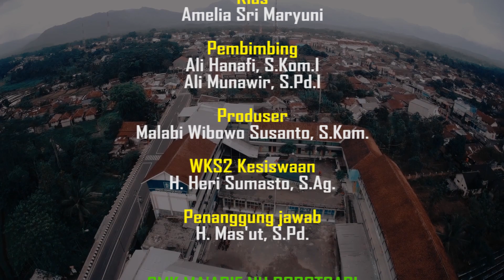CLS - Sholawat An Nahdliyah - Mundiarti - SMK Ma'arif NU Bobotsari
Dalam rangka mengikuti Lomba Cover Lagu Sholawat yang diselenggarakan oleh LP (Lembaga Pendidikan) Ma'arif PC NU Kabupaten Purbalingga Tahun 2021 dalam memperingati HARLAH LP MA'ARIF ke-92.

Pencipta : KH Hasan Abdul Wafi
Vokal : Mundiarti

Audio & Mixing : Rizki Budi Kurniawan, S.Kom.
Video : Ngabdul Latif
Penata Rias : Amelia Sri Maryuni
Pembimbing : Ali Hanafi, S.Kom.I & Ali Munawir, S.Kom.I
Produser : Malabi Wibowo Susanto, S.Kom.
WKS2 Kesiswaan : H. Heri Sumasto, S.Ag.
Penanggung jawab : H. Mas'ut, S.Pd.